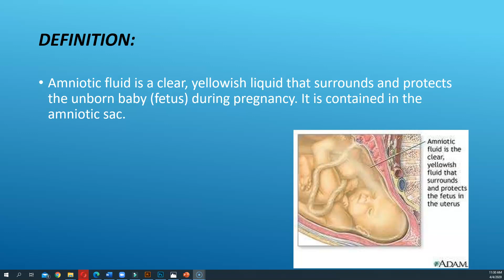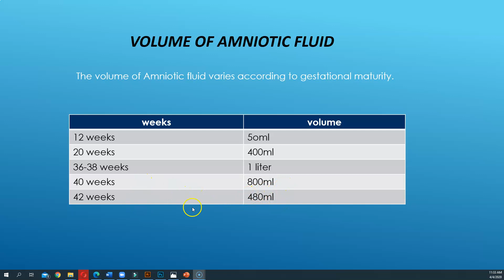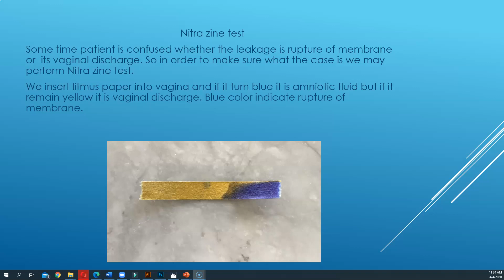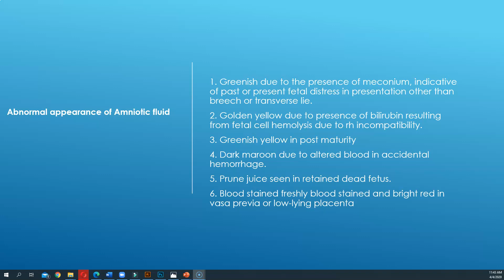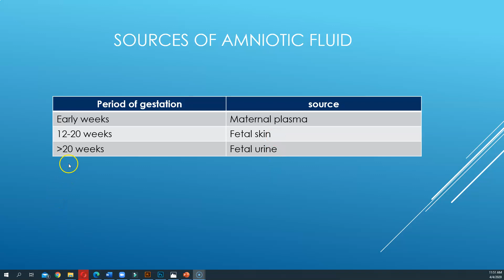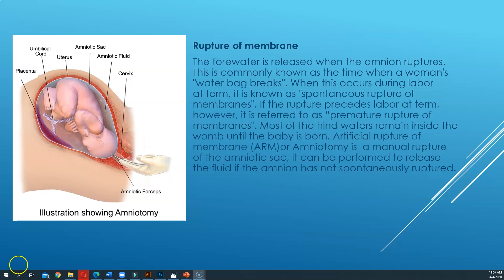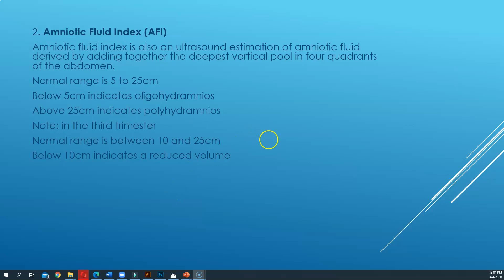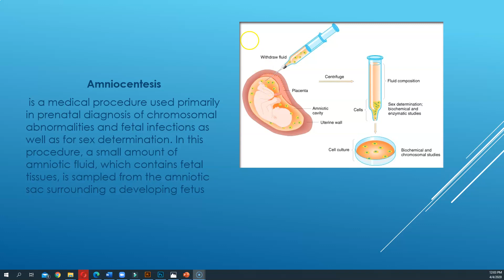Amniotic Fluid part 1 by Nadia Naseem